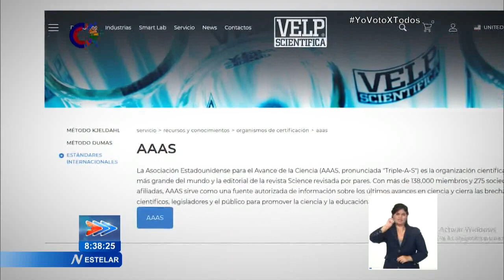Celebran Taller de Alto Nivel Científico entre profesionales de Cuba y Estados Unidos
La @academiadecienciasdecuba5846 acogió por estos días un taller de alto nivel, en el que participaron eminentes científicos de nuestro país y de Estados Unidos, entre ellos, un PremioNobelDeQuímica. El intercambio se inscribe en los vínculos históricos de la institución cubana con la Asociación Estadounidense para el Avance de la Ciencia.@CanalCaribeCuba